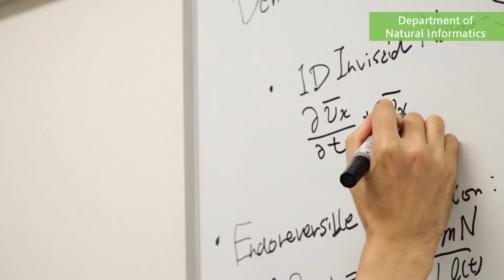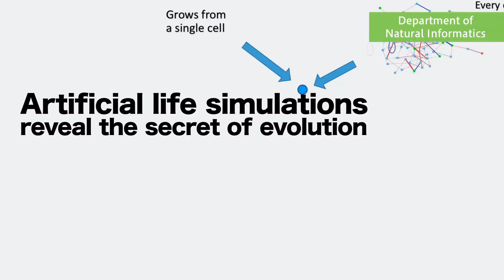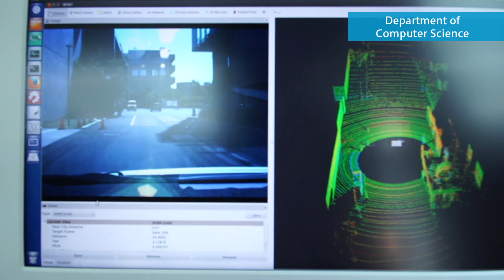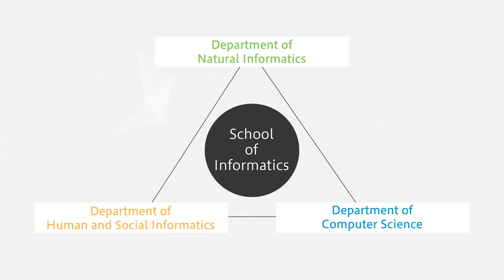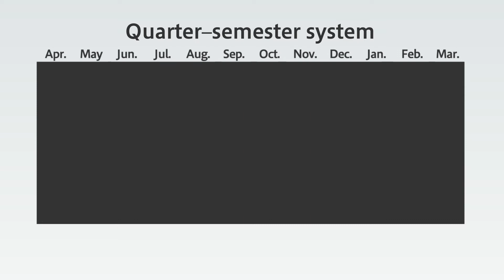Nagoya University School of Informatics Introduction Video